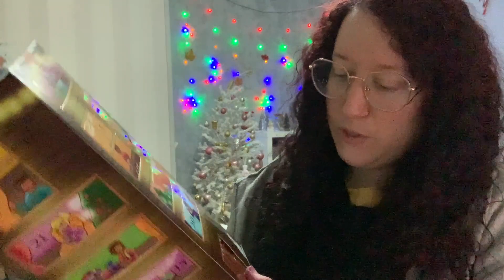VLOGMAS #11 J'ai refait une coloration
J'ai refait une coloration!!

Oui je sais c'est mal mais j'en avais envie et la couleur précédente avait dégorgé et ça faisait moche.

J'espère que ce petit vlogmas vous plaira ^^

BSXX A TOUUSSS!